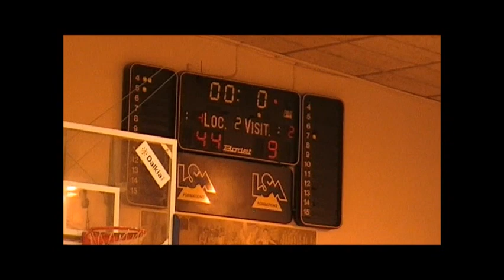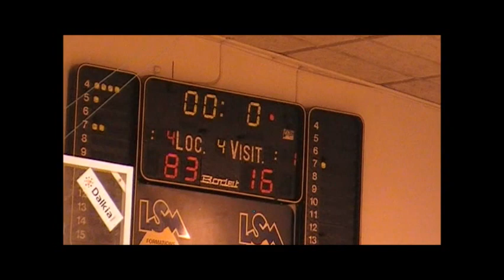Dorignies vs Dechy 171119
match benjamins vs Dechy du 16/11/19